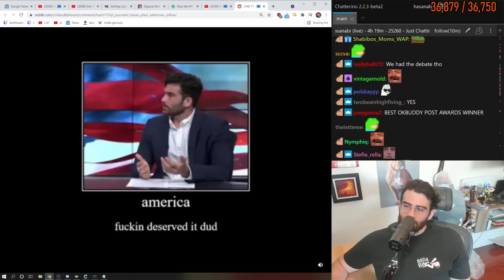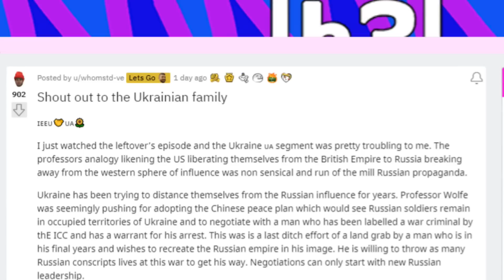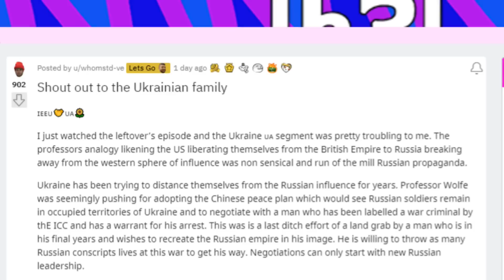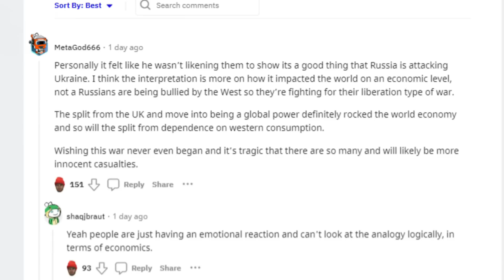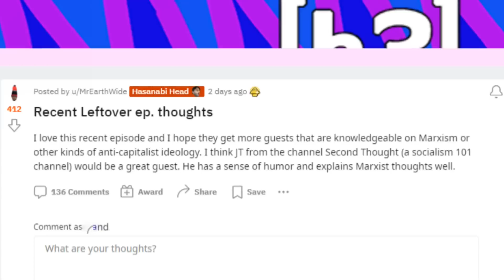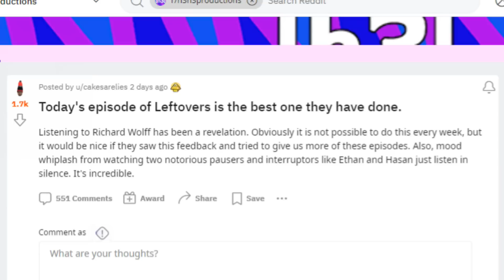Richard Wolff on H3 Podcast Sparks Outrage ft. Hasanabi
On the latest Leftovers episode, Hasan and Ethan had on Dr. Richard Wolff to discuss the economy and global politics. However, after bringing up Ukraine, both Hasan's and Wolff's takes were scrutinized by the H3 fanbase on the Subreddit. This is my analysis of the entire situation.

00:00 - Intro
00:23 - Hasan's Controversy
02:46 - Ethan's Controversy
03:46 - Richard Wolff Introduction
04:54 - Ukraine Discussion
09:46 - Reddit's Backlash
15:29 - Positive Opinions
16:40 - Closing